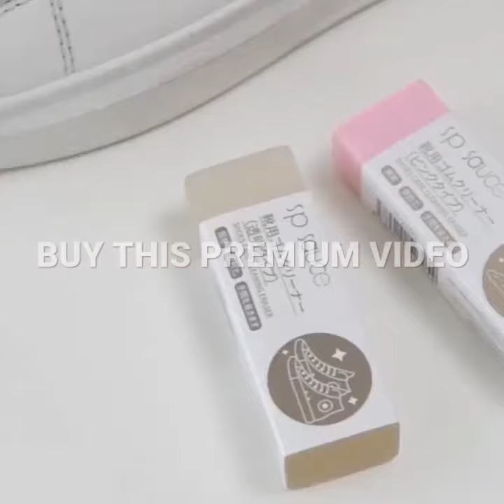Cleaning Eraser Suede Sheepskin Matte Leather And Leather Fabric Care Shoes Care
Cleaning Eraser Suede Sheepskin Matte Leather And Leather Fabric Care Shoes Care Leather Cleaner

Description:

Perfect shoe use, physical cleaning, whitening, footwear decontamination eraser uses physical decontamination principle, quickly removes dust and dirt, double-effect clean, contains polished particles inside, reshapes and polishes you during cleaning Leather shoes.

Easy to use, easy to operate, just rub on the stain on the upper until it is clean

Made of high-quality materials for long-term use. It is non-toxic and harmless to your health.

Professional strength eraser means you don't need bleach, powder, sticky spray or even water. No water is needed, just wipe it, and the cleaner will give your shoes an aesthetic.

small and convenient, simple and practical. Easy to carry and the right size, it is very suitable for travel.

specification:

Name: shoes cleaning eraser
Material: Rubber, leather detergent, frosted granules
Gross Weight:32g
size(cm):7*2.5*1.5
color: as the picture show

Specifications:

Physical cleaning, whitening, decontaminated footwear eraser uses physical purification principles to quickly remove dust and dirt

Decontamination rubber, decontamination anytime, anywhere. Made of leather decontamination special oil and sneaker special making formula and production process, leather white shoes, suede, matte leather，can be used 【pigment leather, 3M, glossy leather can not be used】

Notes:

Note: This eraser can't turn old shoes into new shoes! It is also impossible to restore the shoes that have already produced chemical reactions, such as the yellowing of the shoes, or the penetration of oil into the material of the shoes.